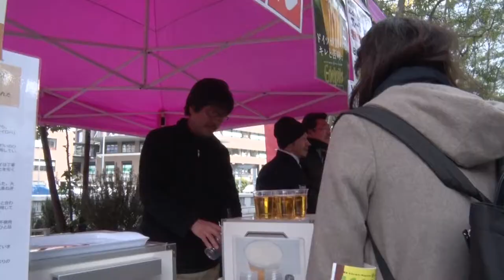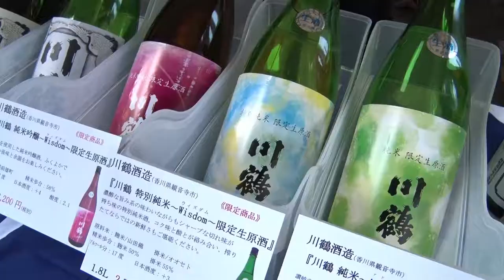【酒蔵PRESS】第6回 和酒フェス in 中目黒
3月25日（土）『第6回 和酒フェス in 中目黒』が東横線・東京メトロ日比谷線の中目黒駅直結の「中目黒GTタワー前広場」（東京都目黒区）にて開催されました。今回は目黒川の桜の開花時期に合わせ、「春、新酒、花見酒を楽しむ！」をテーマに、全国から36蔵、140種類のお酒が集結し、早々と完売したチケットを購入された1,000名のご来場者の熱気で、会場は大盛況でした。

『陸奥八仙（むつはっせん）』『作（ざく）』『石鎚（いしづち）』『酔鯨（すいげい）』などの実力酒蔵の今しかめない新酒、華やかに薫る吟醸酒を求める列が、オープン当初からできていました。

【第6回和酒フェス参加酒蔵・銘柄】
・酒蔵ブース（20ブース）
【陸奥八仙（むつはっせん）】八戸酒造・青森県　☆
【出羽鶴（でわつる）】 出羽鶴酒造・秋田県　☆
【花の井（はなのい）】西岡本店・茨城県　☆
【力士（りきし）】釜屋・埼玉県
【伝衛門（でんえもん）】越後伝衛門・新潟県
【宝山（たからやま）】宝山酒造・新潟県　☆
【白川郷（しらかわごう）】三輪酒造・岐阜県
【千代菊（ちよぎく）】千代菊・岐阜県　☆
【臥龍梅（がりゅうばい）】三和酒造・静岡県
【四海王（しかいおう）】福井酒造・愛知県　☆
【作（ざく）】清水清三郎商店・三重県　☆
【日本盛（にほんさかり）】日本盛・兵庫県
【沢の鶴（さわのつる）】沢の鶴・兵庫県
【梅乃宿（うめのやど）】梅乃宿酒造・奈良県
【竹林（ちくりん）】丸本酒造・岡山県
【川鶴（かわつる）】川鶴酒造・香川県
【千代の亀（ちよのかめ）】千代の亀酒造・愛媛県
【石鎚（いしづち）】石鎚酒造・愛媛県　☆
【酔鯨（すいげい）】酔鯨酒造・高知県　☆
【光武（みつたけ）】光武酒造場・佐賀県

・団体ブース（3ブース）
【酒蔵応援団】
　【あさ開（あさびらき）】あさ開・岩手県
　【太平山（たいへいざん）】小玉醸造・秋田県
　【誉麒麟（ほまれきりん）】下越酒造・新潟県　★
　【上善如水（じょうぜんみずのごとし）】白瀧酒造・新潟県
　【越路吹雪（こしじふぶき）】高野酒造・新潟県
　【白龍（はくりゅう）】白龍酒造・新潟県
　【幻の瀧（まぼろしのたき）】皇国晴酒造・富山県
　【加賀鳶（かがとび）】福光屋・石川県
　【渓流（けいりゅう）】遠藤酒造場・長野県
【日本酒応援団】
　【KAKEYA（かけや）】竹下本店・島根県（製造元）
　【NOTO（のと）】数馬酒造・石川県（製造元）

【長期熟成酒研究会】（おけい茶屋 熊谷商店・愛知屋）
　【一ノ蔵（いちのくら）】一ノ蔵・宮城県
　【朝日川（あさひかわ）】朝日川酒造・山形県
　【奥の松（おくのまつ）】奥の松酒造・福島県
　【五橋（ごきょう）】酒井酒造・山口県　☆

☆がついた酒蔵が新規参加の酒蔵となります。
★は各ブースで重複して出品されております。
※【銘柄名（めいがらめい）】、酒蔵名、所在都道府県の順

【フードブース】
　【海琳堂】
　【鈴商】
　【原トリッパ製造所】
　【三吉（さんきち）】
　【うつくしま復興協議会】
　【WORLD BEER’S】
　【キッチンイロハ】。

【酒器販売ブース】
　【アクリル升（TOMONARI）】

【出演者】
MC：あおい有紀さん
セミナー：島田律子さん（日本酒スタイリスト）
漫才：にほんしゅ（漫才コンビ）
ゲスト：加藤香さん（2017 ミス日本酒 東京代表）

【開催概要】
日時：2017年3月25日（土）
第1部（試飲会）12:15〜14:15（2h）500名
第2部（試飲会）15:15〜17:15（2h）500名 ※各部入替え制
定員：800人（予定）
場所：中目黒GTタワー前広場 (東京都目黒区上目黒2丁目1-1)
料金：各部 3,000円（前売り制、税込） / 当日券は未定
※ お料理は別料金となります。
主催：和酒フェス実行委員会